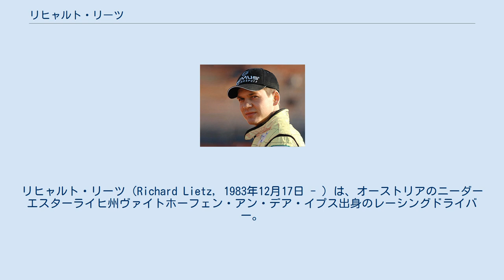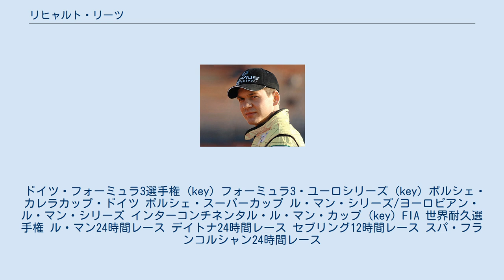リヒャルト・リーツ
リヒャルト・リーツ（Richard Lietz, 1983年12月17日 - ）は、オーストリアのニーダーエスターライヒ州ヴァイトホーフェン・アン・デア・イプス出身のレーシングドライバー。
 彼は、アメリカン・ル・マン・シリーズやユーロF3、ロレックス・スポーツカー・シリーズに参戦し活躍していた。
彼はポルシェ・スーパーカップでも複数のレースで優勝している。
2007年のインターナショナル・GTオープンでは、スイス人ドライバーのジョエル・カマティアスと組んで総合王者となっている。
ル・マン・シリーズのGT2クラスにマルク・リープと組んで参戦し、2009年シーズンと2010年シーズンでチャンピオンになっている。
 リーツは、2012年のデイトナ24時間レースのGTクラスにマグナス・レーシングでポルシェ・911 GT3 カップにアンディ・ラリーとレネ・ラスト及びチームオーナーのジョン・ポターと組んで参戦し、クラス優勝している。
FIA 世界耐久選手権にチーム・フェルバーマイヤー・プロトンやチーム・マンタイで参戦もしていて2015年シーズンで「GTクラスのドライバーズ世界耐久カップ」を獲得し、LMGTE Proクラスのチャンピオンとなっている。
 ドイツ・フォーミュラ3選手権 (key) フォーミュラ3・ユーロシリーズ (key) ポルシェ・カレラカップ・ドイツ ポルシェ・スーパーカップ ル・マン・シリーズ/ヨーロピアン・ル・マン・シリーズ インターコンチネンタル・ル・マン・カップ (key) FIA 世界耐久選手権 ル・マン24時間レース デイトナ24時間レース セブリング12時間レース スパ・フランコルシャン24時間レース